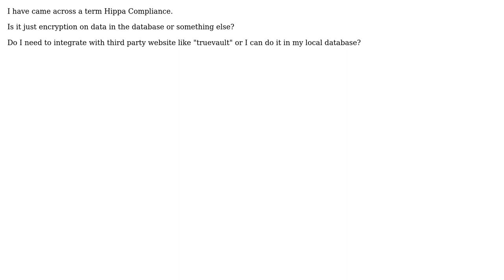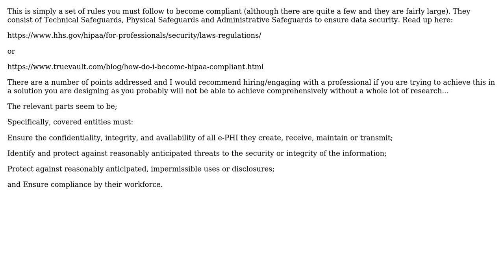Hipaa Compliance with ASP.NET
With thanks & praise to God, and with thanks to the many people who have made this project possible! | Content (except music & images) licensed under CC BY-SA | Music | Images & others | With thanks to user Milney user Jigar Shah and the Stack Exchange Network Trademarks are property of their respective owners. You are responsible for your own actions.